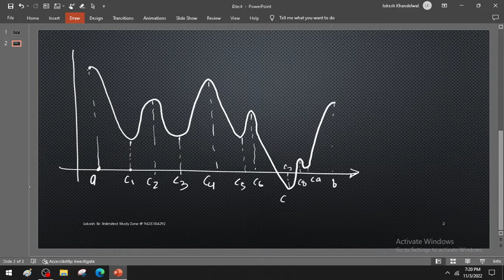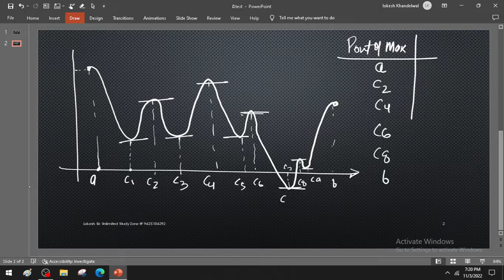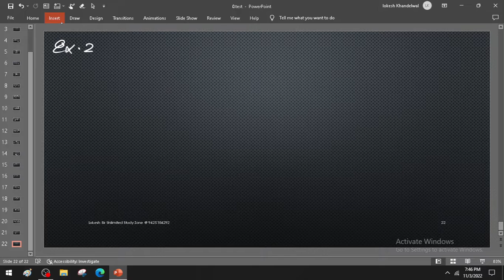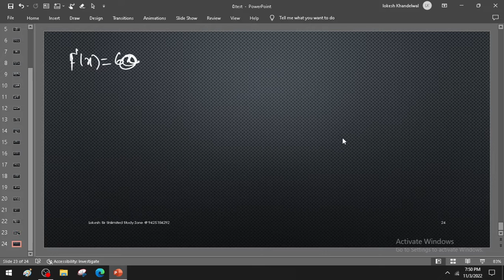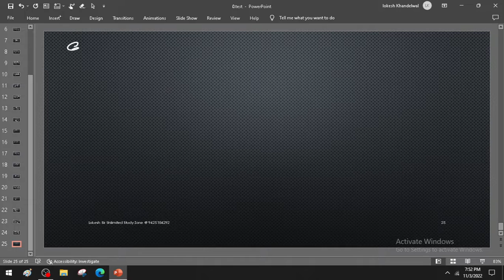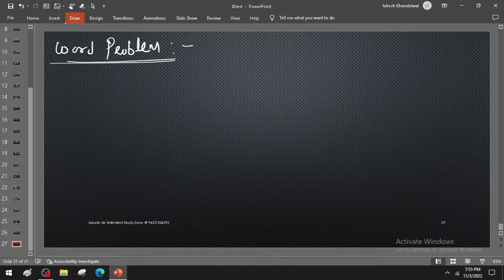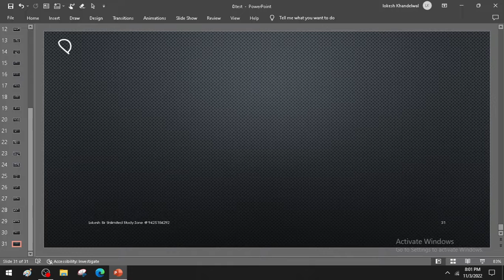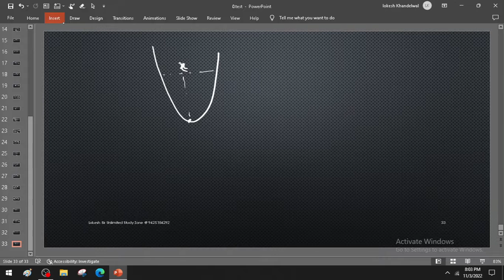6.3 tangent and normal lec 1